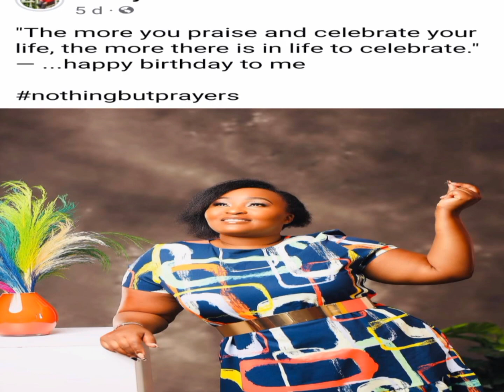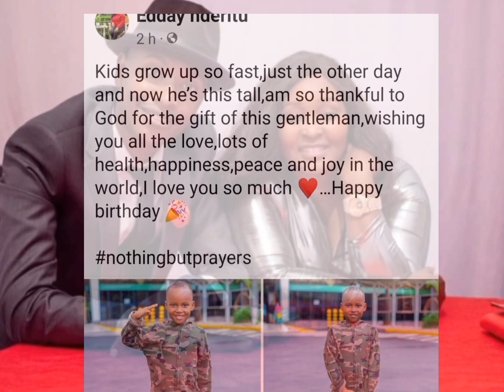AAII😵SAMIDO GÛKÎRÎRWO NA NJÎRA NENE NENDAINÎ AREGETE KWARIA NA KAHÎÎ GAKE😱😱